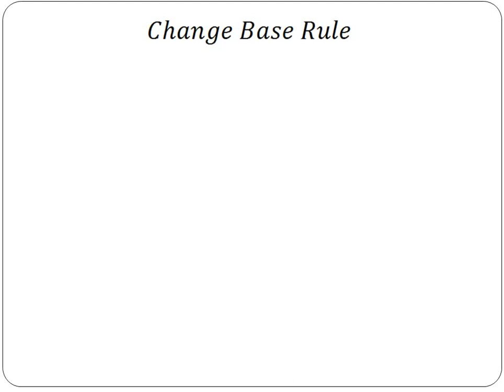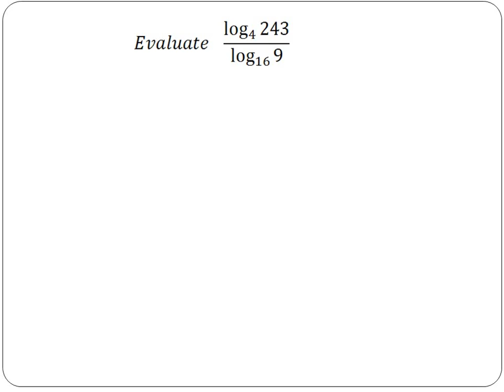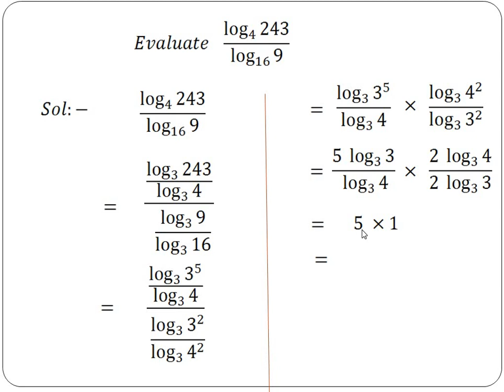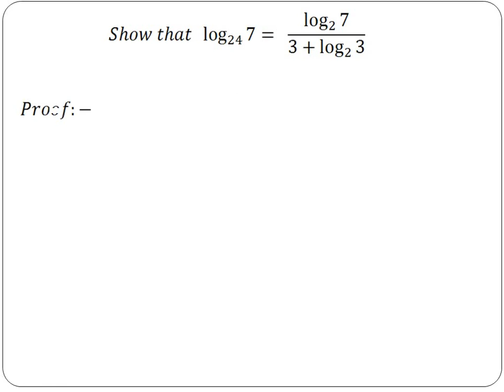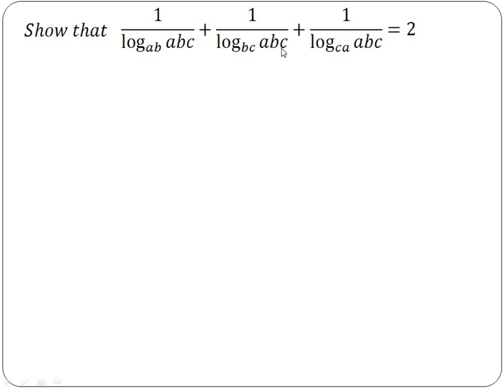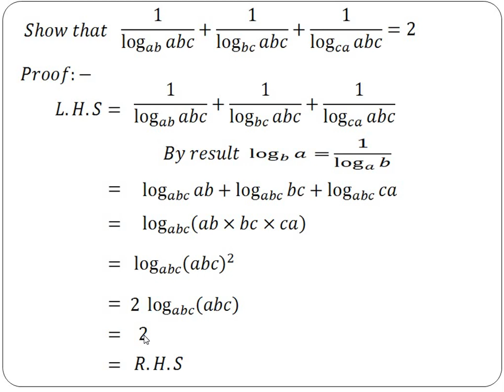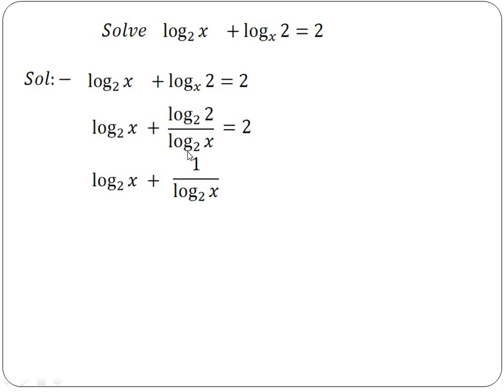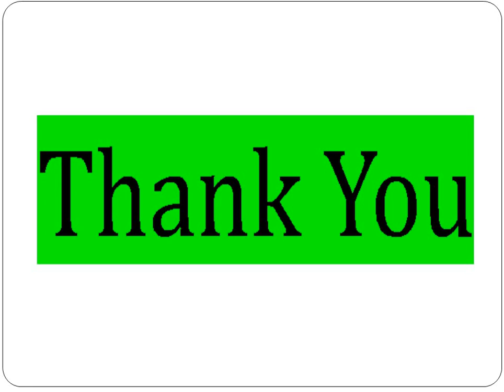Logarithms Lecture 4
Change Base Rule and Examples